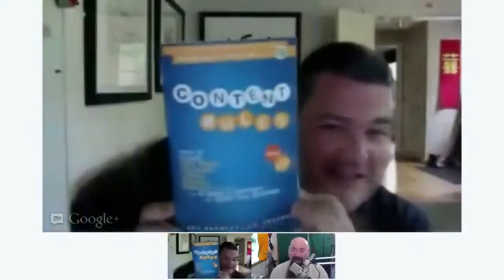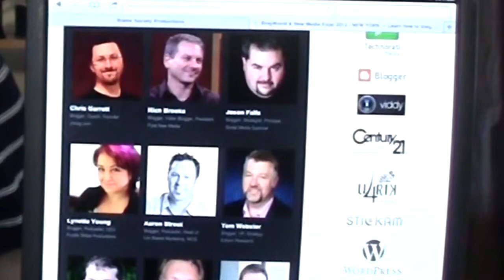5 Questions with C.C. Chapman, Cliff Ravenscraft - BlogWorld TV Ep 2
This week, Jeffrey sits down with C.C. Chapman for 5 Questions. Jeffrey also talks with Cliff Ravenscraft about the podcasting track at BlogWorld & New Media Expo. We learn a lot on how Cliff put this year's track together.